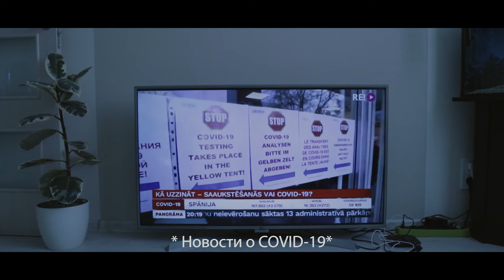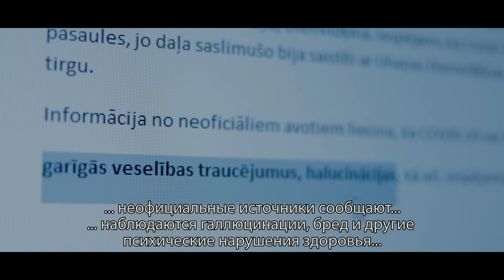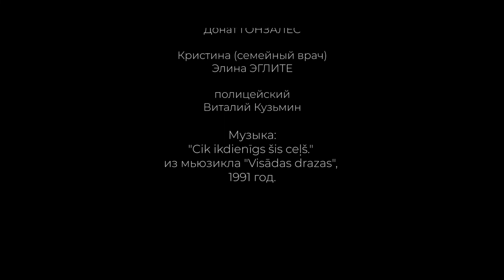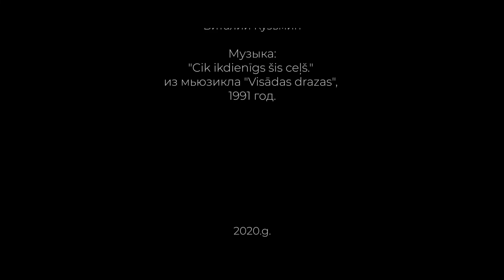Моя первая короткометражка "14 дней" о COVID-19 / My first short film "14 days" about COVID-19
Привет друзья! Пока я пропадаю неизвестно где, решил представить Вашему вниманию свой первый (но я надеюсь, что далеко не последний) короткометражный фильм "14 дней". Это мой дебют как режиссера, так и как актёра. Фильм был создан в рамках обучения на курсе кинорежиссуры. Он на латышском, но я добавил русские титры.
Если работа понравилась, то прошу делиться ей в социальных и прочих сетях.
Hello friends! While I disappear in the middle of nowhere, I decided to bring to your attention my first (but I hope not the last) short film "14 days". This is my debut as a director and as an actor. The film was created as part of a filmmaking training course. It is in Latvian, but I added Russian captions.
If you liked the work, then please share it on social and other networks.
*** ВНИМАНИЕ!!!***
Друзья! В скором времени на нашем канале появятся видео добрых дел, это различная помощь людям и братьям нашим меньшим, если Вы желаете сделать это нашими руками, то ниже я привожу счёт, на который вы можете перечислить любую сумму. Так же, помочь можно не только в денежном эквиваленте (например вещами).

ВНИМАНИЕ! ВСЕ ЭТО ИСКЛЮЧИТЕЛЬНО ПО ЖЕЛАНИЮ и ОБЯЗАТЕЛЬНО с пометкой "на доброе дело". АБСОЛЮТНО ВСЕ средства будут потрачены ИСКЛЮЧИТЕЛЬНО по назначению. Повторюсь, что я никого ни к чему не принуждаю и добрые дела будут твориться не зависимо от каких бы то ни было пожертвований.

Если же вы хотите помочь кому-то напрямую или у вас есть информация о том, что кто-то нуждается в помощи и согласен с тем, что я расскажу об этом на нашем канале, то просьба обращаться посредством электронного письма на почту

На добрые дела:

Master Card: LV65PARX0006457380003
В видео использованы сторонние материалы из сети интернет.